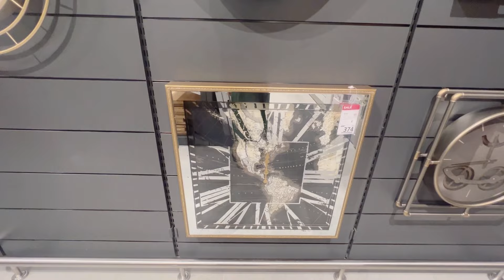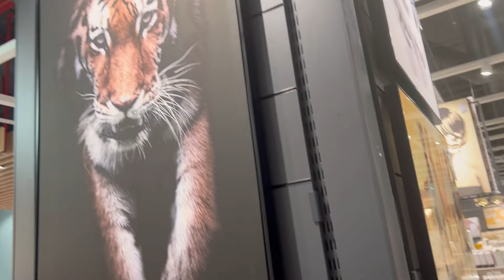Home Centre Tour With Me|| Home Decor || 25% to 70%Off || Home Decor Ideas